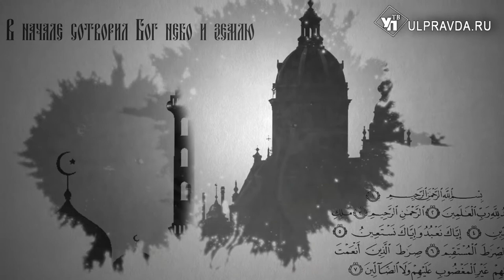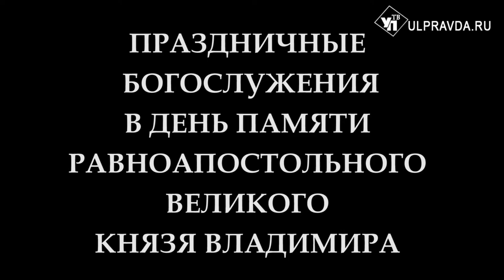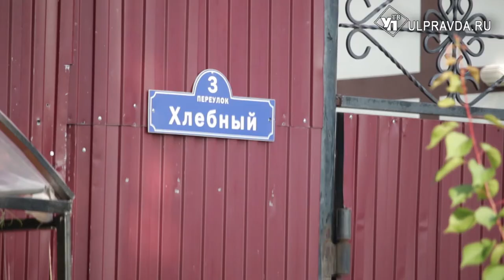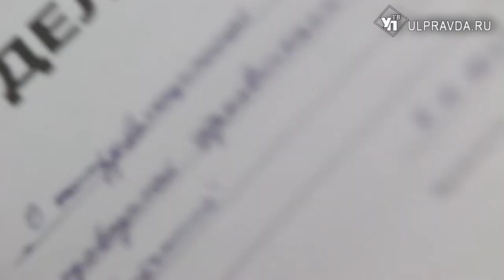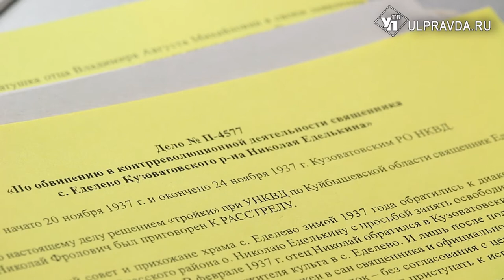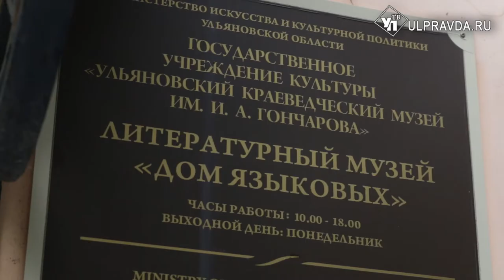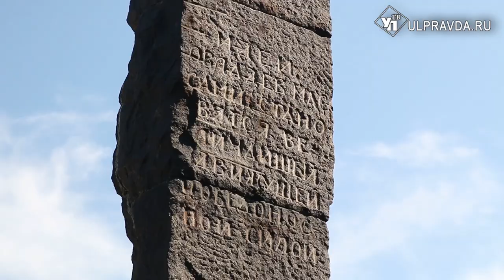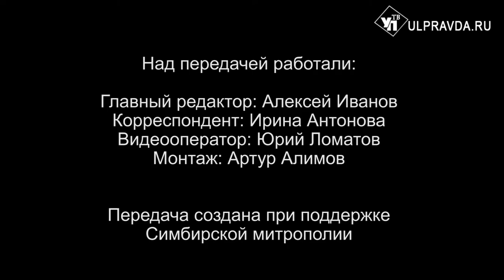Вопросы о религии. Выпуск от 02.08.2020. 0+